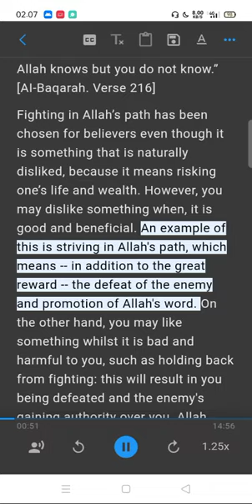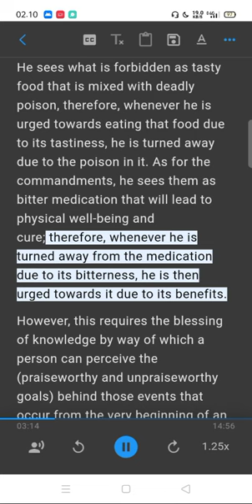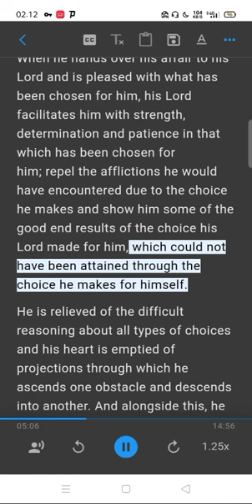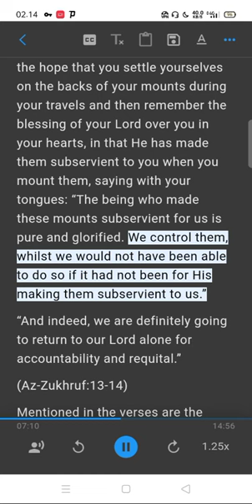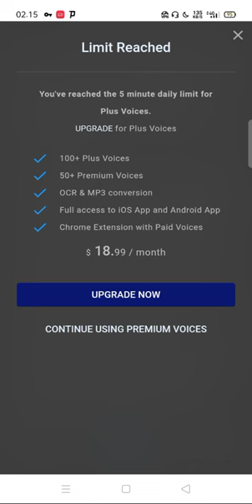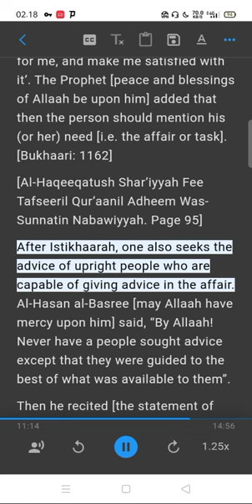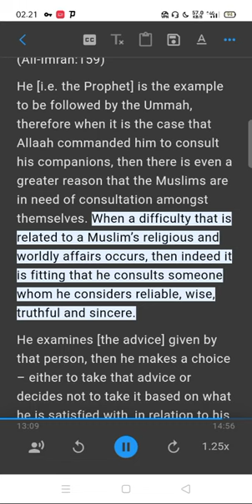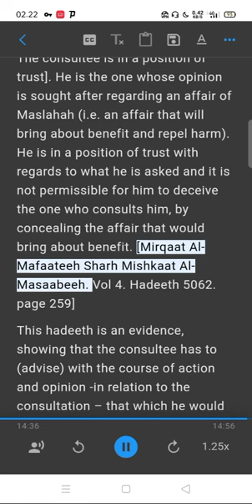Insightful Guidelines From The Verse “And it may be that you dislike a thing which is good for you”